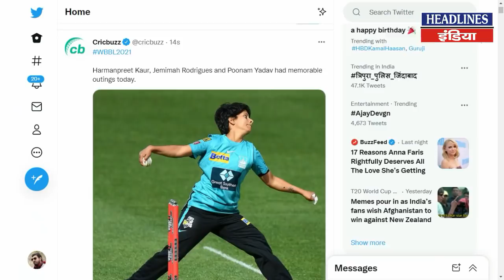Harbhajan Singh ने Shoiab Akhtar को धोकर रख दिया । Headlines India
Harbhajan Singh ने Shoiab Akhtar को धोकर रख दिया. Must Watch This Full Video